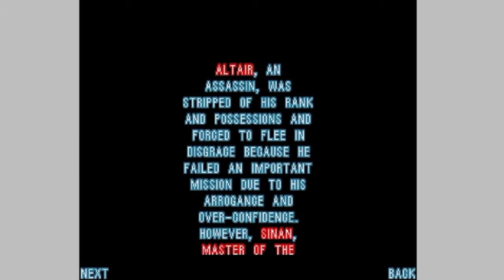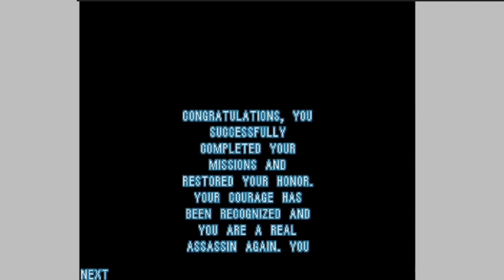SELURUH ALUR CERITA ASSASSINS CREED GAME JAVA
Nostalgia game hp jadul Nokia SELURUH ALUR CERITA ASSASSINS CREED GAME JAVA

Untuk memainkan game Java harus mengunakan emulatror ppspp

Lalu instal emulator java game pspkmv di ppspp untuk memiankan game java di android.

Jagan lupa follow Ig kami : @game.java